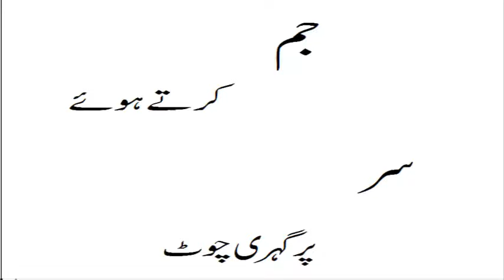The Best Aesthetic Fitness & Bodybuilding Motivation Best Body Builders 2017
The Best Aesthetic Fitness & Bodybuilding Motivation in The Channel.

★Important links:
Bodybuilding.com
gear.tv
muscledevelopmnets
Muscular Development
TOP 6 Bodybuilders at 2017 Mr. Olympia Who Are Not U.S. Citizens
Could they beat U.S. Bodybuilders as Phil Heath, Dexter Jackson... at Mr. Olympia 2017?